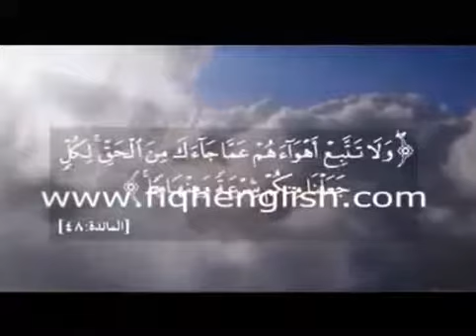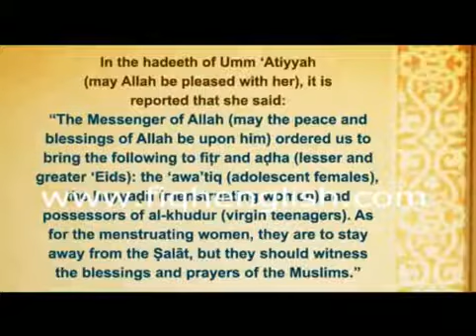Rulings on Eid prayer in Islam